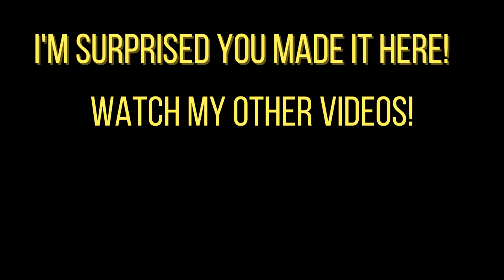Somebody will comment they hate Dr. Mario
He went to school